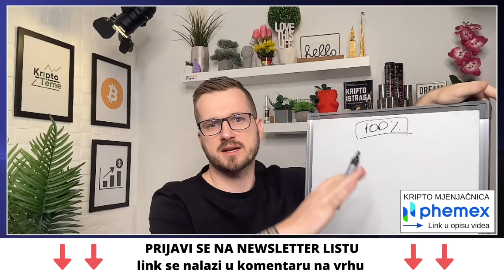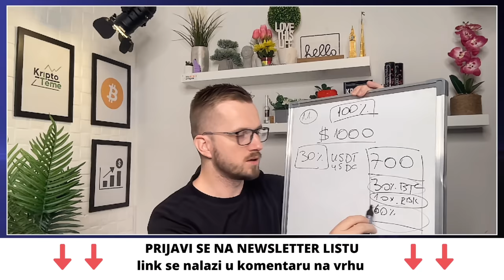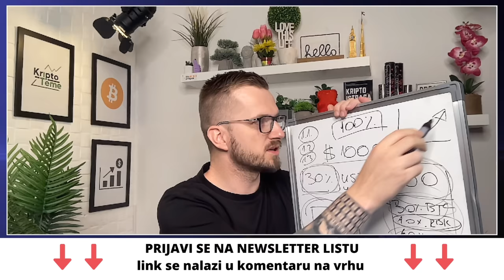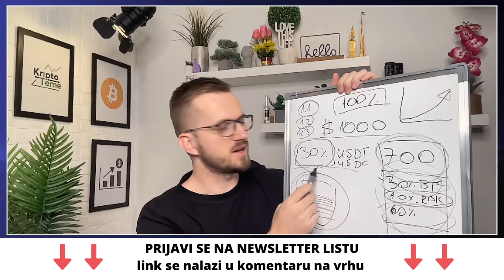JESTE LI SPREMNI ZA PAD TRŽIŠTA ???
PAD KRIPTO TRŽIŠTA! KRIPTOVALUTE!

REKLAMA U UVODU VIDEA:
Lucky Block
(Koristiti VPN za ulaz)

KRIPTO TEME

kripto teme
BalkanCrypto zajednica raste iz dana u dan
kriptovalute novosti
bitcoin ulaganje
kako kupiti kriptovalute
kriptovalute KRIPTOVALUTE
KRIPTOVALUTA
kriptovalute edukacija
kriptovalute novosti
KRIPTOVALUTE live
KRIPTOVALUTE
kriptovalute novosti